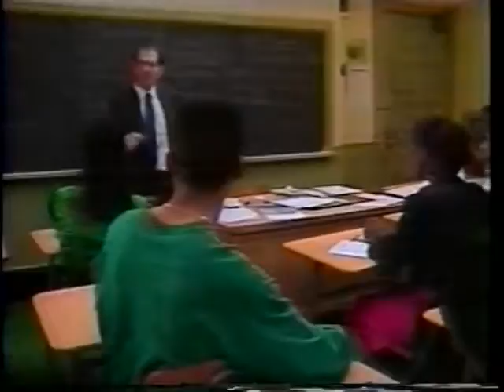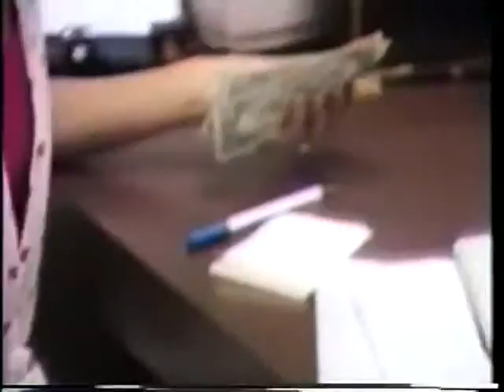Steve Mariotti & NFTE - World News Tonight with Peter Jennings